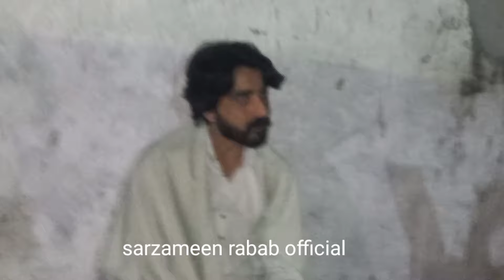laka che pahay pa parhar Obagi new ghazal awas hassan raza 2024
laka che pahay pa parhar Obagi new ghazal awas hassan raza 2024#shortvideoviral